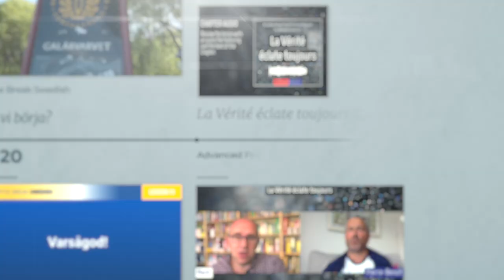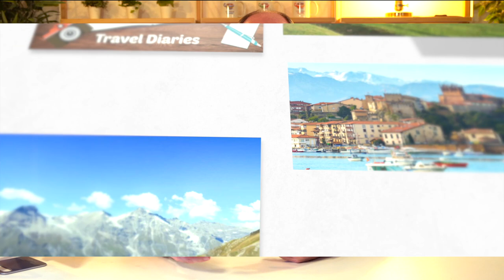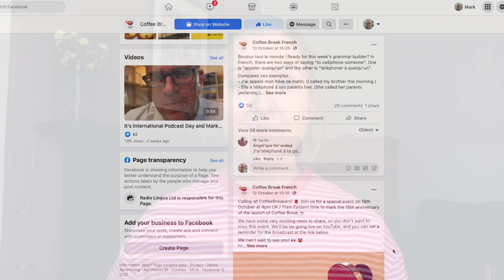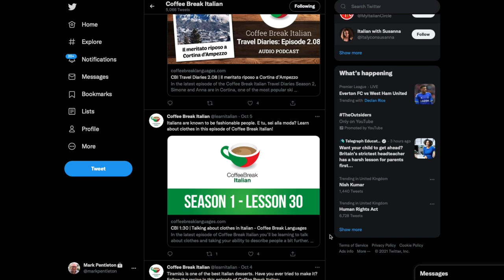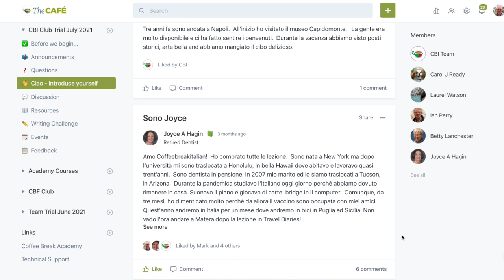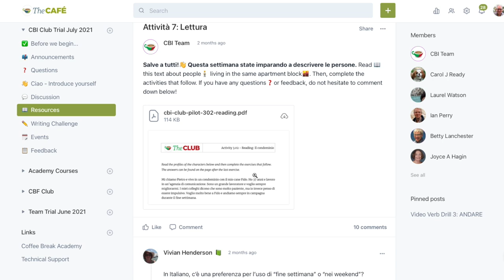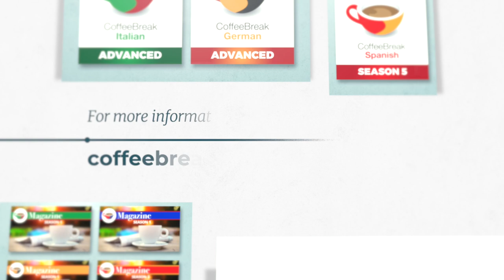New Courses from Coffee Break Languages!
Join Coffee Break Languages hosts Mark, Anabel, Andrea, Francesca and Pierre-Benoît, and the rest of the team for a special event celebrating our 15th birthday. We shared some exciting announcements about new courses from Coffee Break, and announced the Coffee Break Club, the perfect place for you to get your daily dose of language learning.